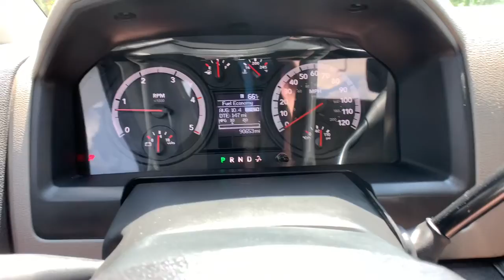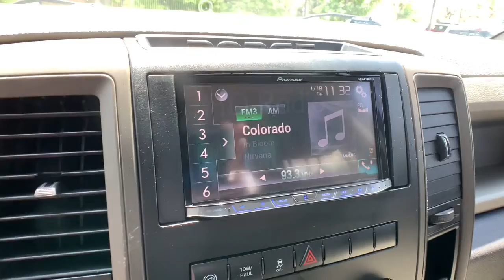2012 Ram 3500 Boulder, Longmont, Broomfield, Louisville, Denver, CO 3435V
True Blue Pearl Coat Used 2012 Ram 3500 available in Boulder, Colorado at Valley Dodge. Servicing the Longmont, Broomfield, Louisville, Denver, CO area.

Boulder Dodge
2100 30th St

CHROME APPEARANCE GROUP  -inc: 17 x 8.0 chrome-clad steel wheels  bright front/rear bumpers  bright grille,17 X 8.0 CHROME-CLAD STEEL WHEELS,PROTECTION GROUP  -inc: transfer case skid plate shield,LT265/70R17E ALL-SEASON OWL TIRES  (STD),ELECTRONIC SHIFT-ON-THE-FLY TRANSFER CASE,6-SPEED AUTOMATIC TRANSMISSION W/OD  -inc: 3.73 axle ratio  trans oil cooler  tip start,REMOTE KEYLESS ENTRY,COLD WEATHER GROUP  -inc: engine block heater  winter front grille cover,6.7L I6 CUMMINS TURBO-DIESEL ENGINE  (STD),SIRIUS SATELLITE RADIO  -inc: 1-year service,HD SNOW PLOW PREP GROUP  -inc: 180-amp alternator  transfer case skid plate shield,DARK SLATE/MEDIUM GRAYSTONE INTERIOR  CLOTH 40/20/40 SPLIT-BENCH SEAT  *w/DG7 trans-inc: storage tray*,POPULAR EQUIPMENT GROUP  -inc: cloth 40/20/40 split bench seat  carpeted floor covering  front/rear floor mats  SIRIUS satellite radio w/1-year service  remote keyless entry,3.73 REAR AXLE RATIO,TRUE BLUE PEARL COAT,2FA ST CUSTOMER PREFERRED ORDER SELECTION PKG  -inc: 6.7L I6 turbo-diesel engine  6-speed auto trans,TRANSFER CASE SKID PLATE,TRAILER BRAKE CONTROL,Turbocharged,Four Wheel Drive,Locking/Limited Slip Differential,Four Wheel Drive,Tow Hitch,Tow Hooks,Power Steering,ABS,4-Wheel Disc Brakes,Tires - Front All-Season,Tires - Rear All-Season,Conventional Spare Tire,Automatic Headlights,Heated Mirrors,Power Mirror(s),Integrated Turn Signal Mirrors,Intermittent Wipers,Variable Speed Intermittent Wipers,AM/FM Stereo,CD Player,MP3 Player,Auxiliary Audio Input,Split Bench Seat,Pass-Through Rear Seat,Rear Bench Seat,Adjustable Steering Wheel,Engine Immobilizer,Power Windows,Power Door Locks,Cruise Control,A/C,Power Outlet,Traction Control,Stability Control,Driver Air Bag,Passenger Air Bag,Passenger Air Bag Sensor,Front Side Air Bag,Front Side Air Bag,Child Safety Locks,Front Head Air Bag,Rear Head Air Bag